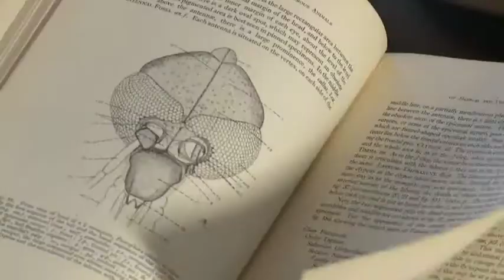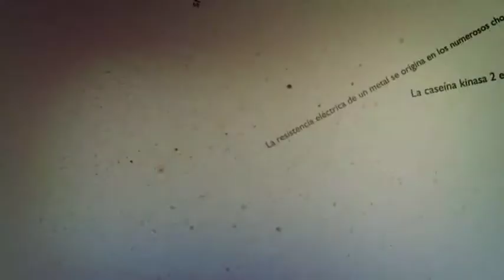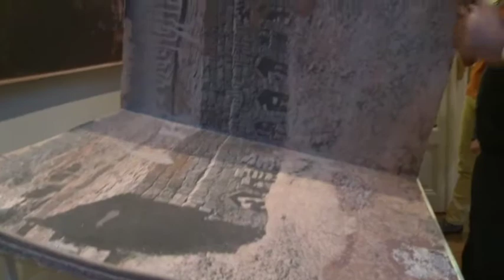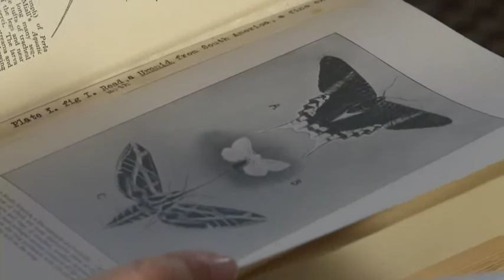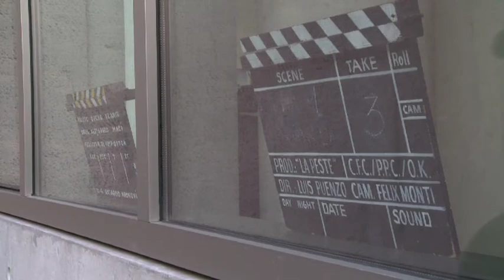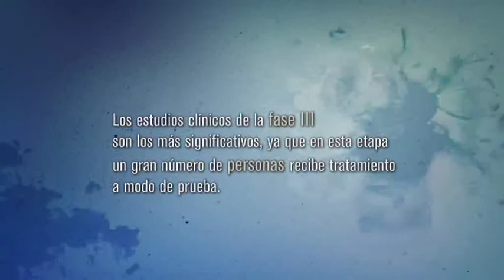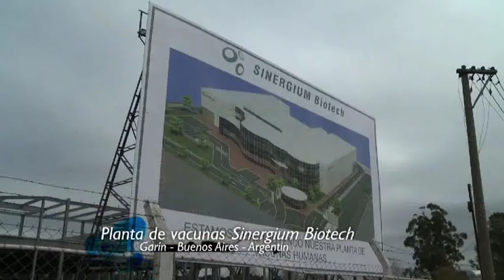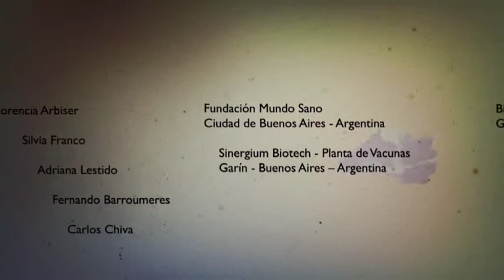Caminos I: Capítulo 4: Hugo Sigman y Silvia Gold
Hugo y Silvia son dos científicos y empresarios argentinos que realizan trabajos de investigación, inversión y producción en ciencia y en otras áreas de conocimiento. Son dueños de una corporación global que participa en la industria gasífera, farmacológica, veterinaria, agropecuaria, producción audiovisual y editorial. Hugo se dedica a la labor empresarial y Silvia es directora de una fundación dedicada a la investigación de enfermedades transmisibles como Chagas, Dengue o Hantavirus. Esta pareja logra un equilibrio entre el negocio y el crecimiento de una corporación y la transferencia de tecnología a comunidades afectadas con el objetivo de fusionar la labor científica con la demanda de áreas endémicas socialmente más vulnerables.